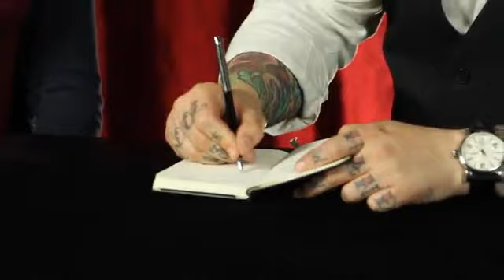Jermay's Mind DVD Set by Luke Jermay and Vanishing Inc